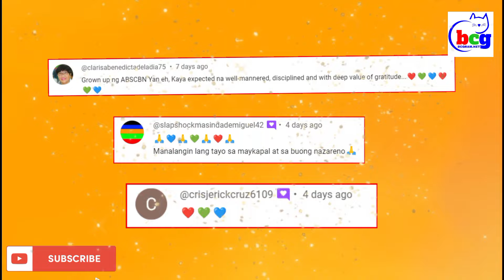DALAWANG KAPAMILYA SERYE NAGBABALIK NA NOONTIME SHOW MAY T.R.O. SA KORTE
DALAWANG KAPAMILYA SERYE MAGBABALIK NA NAMAN NOONTIME SHOW NAG FILE NG TRO ANG MAIINIT NA KAGANAPAN TINGNNAN ANG MGA DETALYE